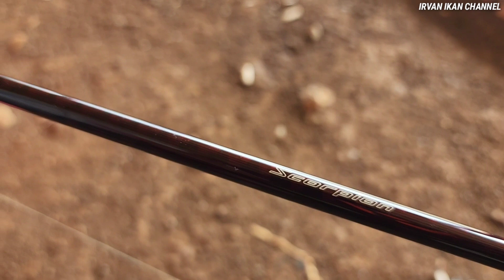KEBAGIAN 3 AMPLOP//LOMBA MANCING GALAPUNG NEW MATADOR REGULER TIKET 170K//EDAAAN UDAH KAYA TIKET 1JT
assalamualaikum,mancing kali ini mancing galapung ikan mas dipemancingan new matador daerah pekayon bekasi samping apartemen lagoon,mancing menggunakan umpan jagung esen menor,untuk lebih jelasnya tonton sampai selesai, jangan lupa subscribe share like n komen, makasih ya..wassallamualaikum🙏🙏